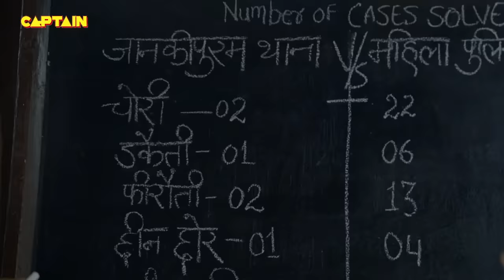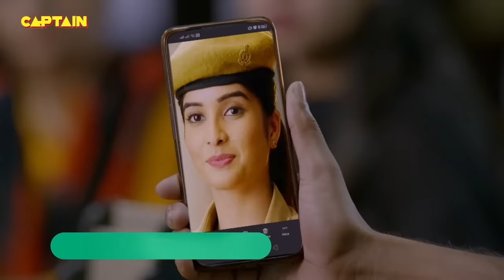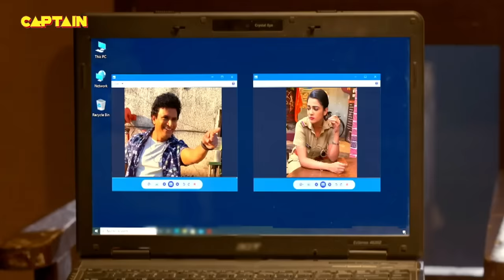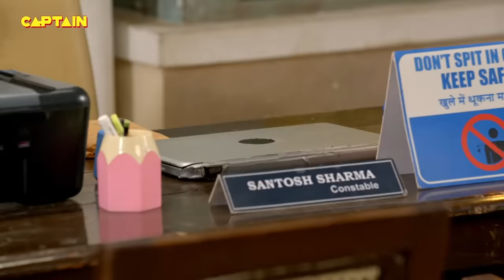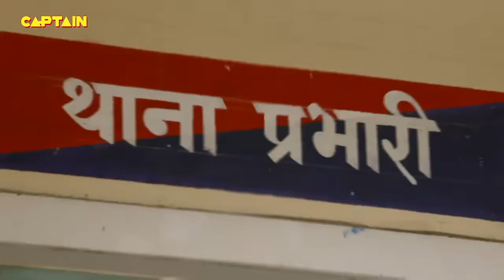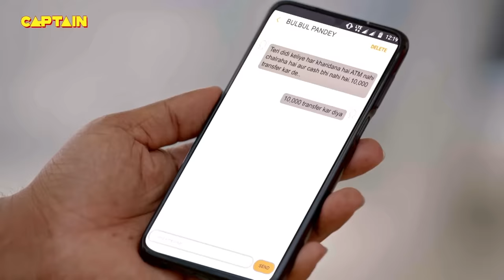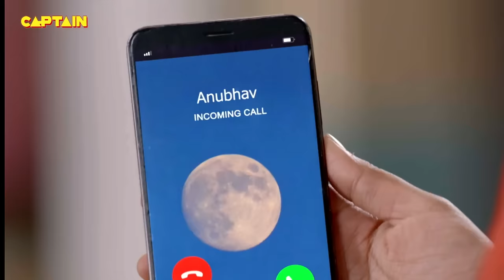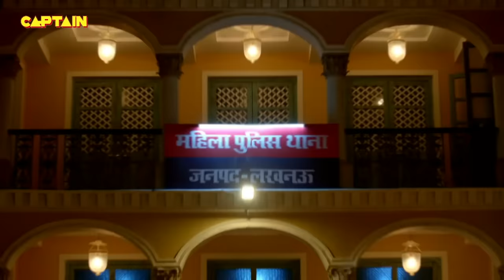Haseena ने रेडियो पर सुनाई Karishma की प्रेम कहानी | Best of Maddam Sir | Full Episode